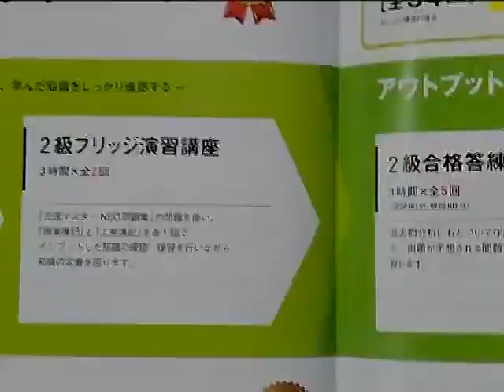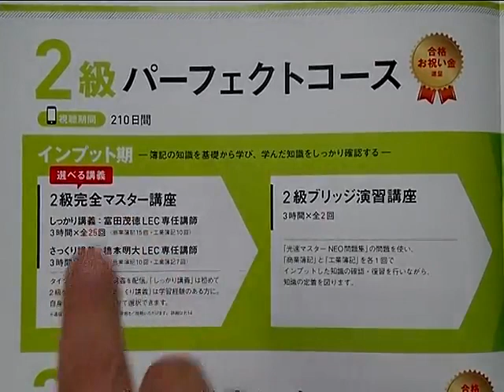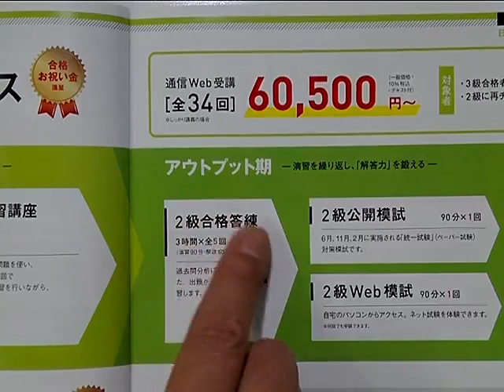企業に人気の簿記２級。その魅力と合格学習法とは。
日商簿記２級検定対策講座は